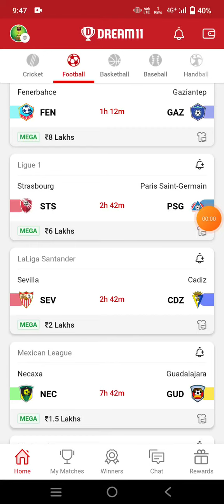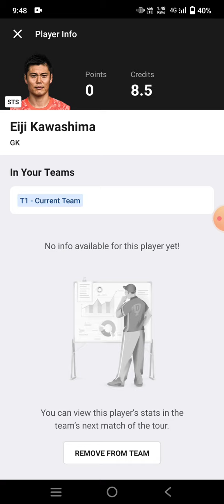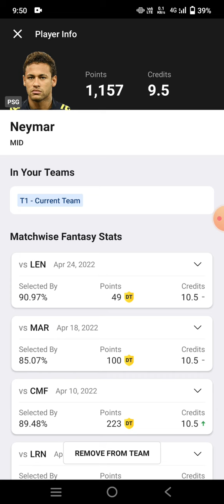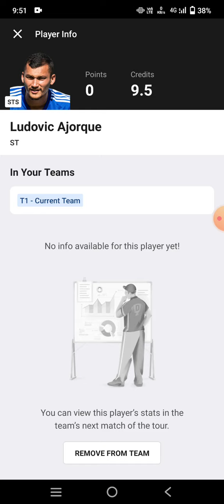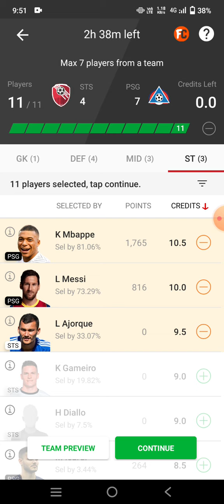STS vs PSG Football match prediction Dream11 win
sts vs psg
sts vs psg Dream11
sts vs psg Dream11 prediction
sts vs psg prediction

own risk"

1. This analysis  is based on my

2.Dream11 takes great care to comply with all central and state legislation in India to ensure that  users are fully protected. Every contest on  platform is carefully designed to comply with applicable statutes and regulations in India.

Thanks